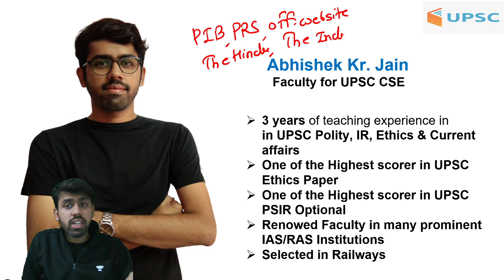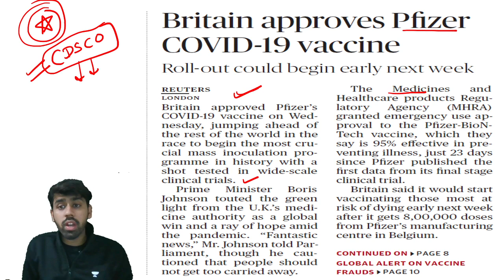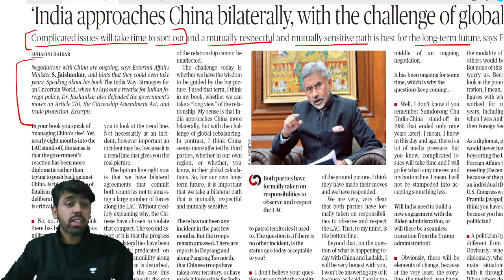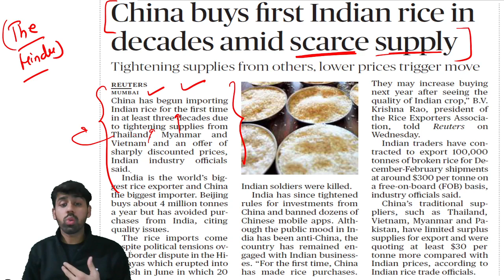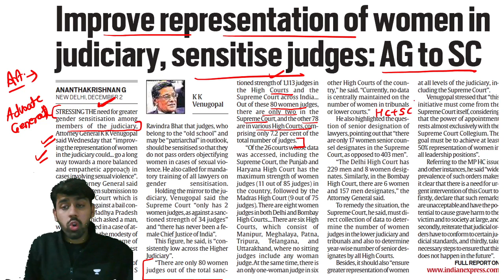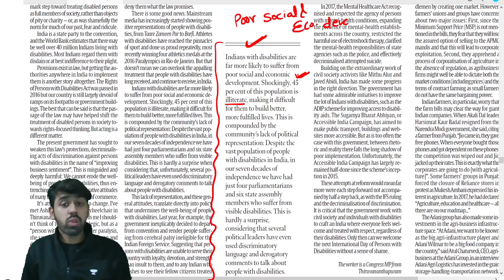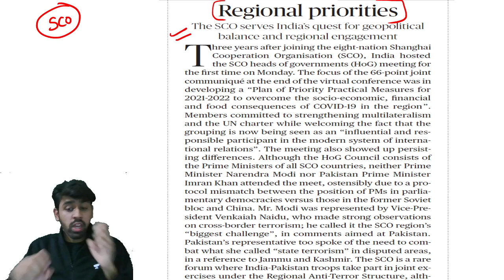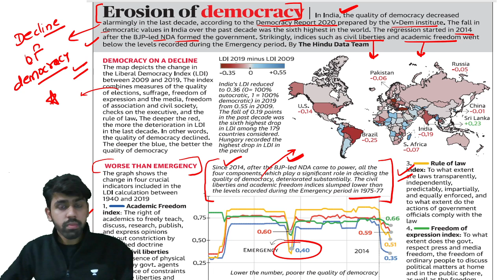3:00 PM - UPSC CSE 2021 | The Hindu & Indian Express Editorial Analysis by Abhishek Jain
✿ UPSC CSE 2020/2021:
08:00 AM - Daily News and Reports by Karan Choudhary (Playlist
09:00 AM - Geography by Raja Rajyavardhan (Playlist
10:00 AM - Indian Polity and Governance by Neeraj Gupta (Playlist
11:00 AM - Current Affairs by Amit Mishra (Playlist
12:00 PM - The Hindu Editorial by Sahil Arora (Playlist
01:00 PM - Geography by Upendra Anmol (Playlist
03:00 PM - The Hindu & Indian Express Editorial by Abhishek Jain (Playlist
04:00 PM - Class 10th NCERT Economics by Sheetal Jangid (Playlist
05:00 PM - Indian Polity by Karan Chaudhary (Playlist
06:00 PM - Yearly Current Affairs Revision by Shubham Giri (Playlist
07:00 PM - Science & Tech by Upendra Anmol (Playlist
08:00 PM - History by Amit Mishra (Playlist
09:00 PM - Modern Indian History by Gupteshwar Shah (Playlist
10:00 PM - Indian Economy by Upendra Anmol (Playlist
10:00 PM - Complete Analysis on Special Topics by Sahil Arora (Playlist
11:00 PM - Prelims 2021 News Discussion by Shubham Giri (Playlist

1. One Subscription, Unlimited Access
2. Learn from your favorite teacher
3. Real time interaction with teacher
4. You can ask doubts in live class
5. Limited students
6. Download the videos & watch offline